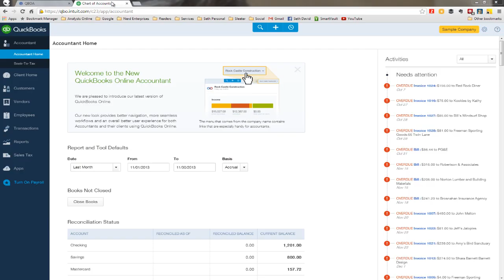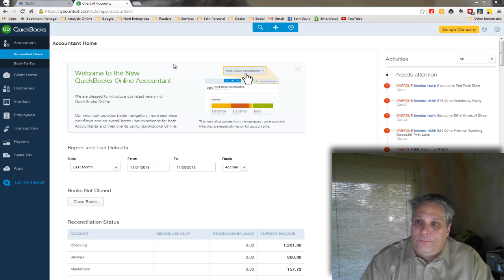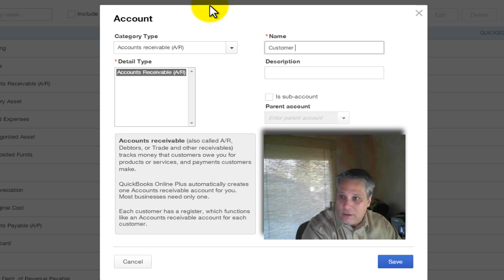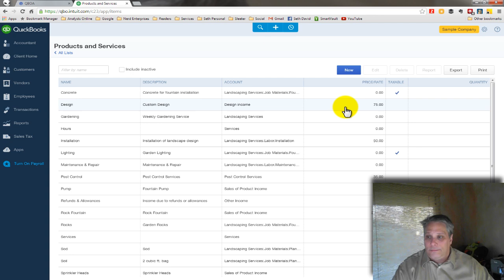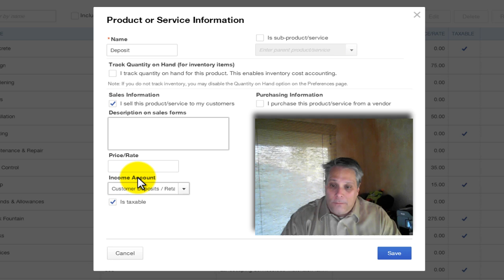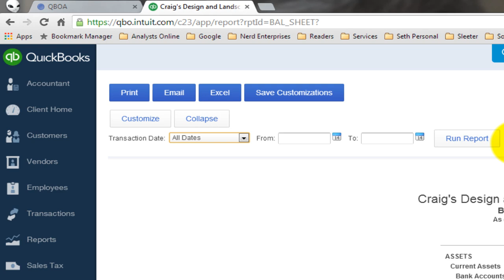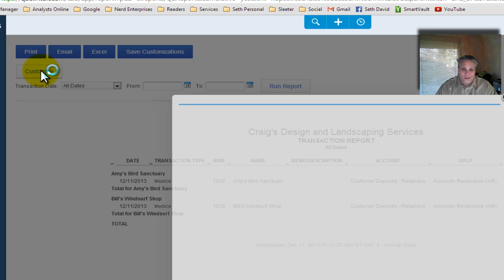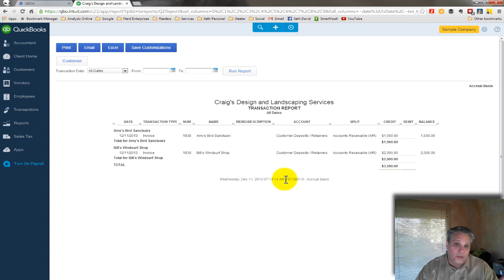Customer Deposits in QuickBooks Online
Need to set up a new company in QuickBooks Online?

I will have your company up within 24 hours.